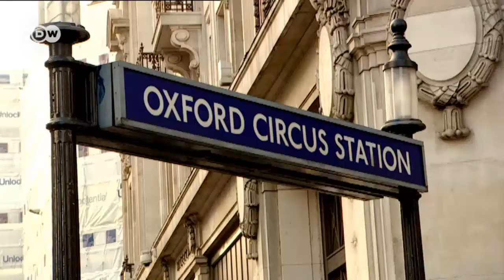Модный приговор: Лондон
Лондон известен не только своими достопримечательностями, но и магазинами. Многие туристы приезжают сюда за покупками. А что предпочитают носить жительницы Лондона?